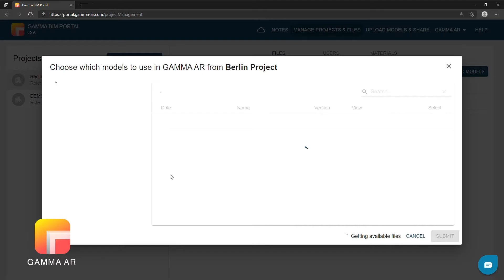Tutorial | Import Revit models from BIM 360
In this tutorial, you will learn how to import Revit models from BIM 360 to GAMMA AR.